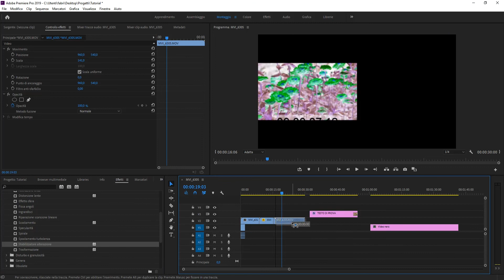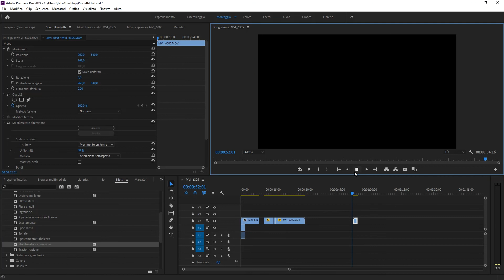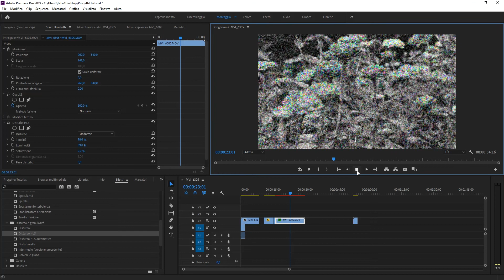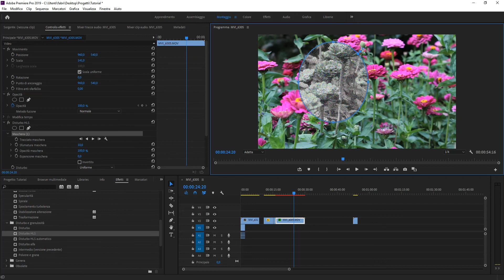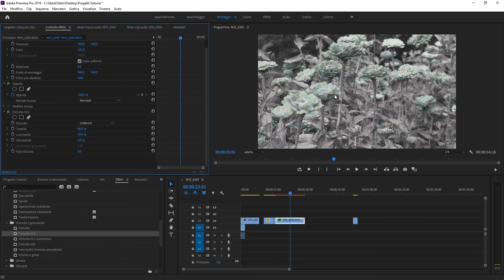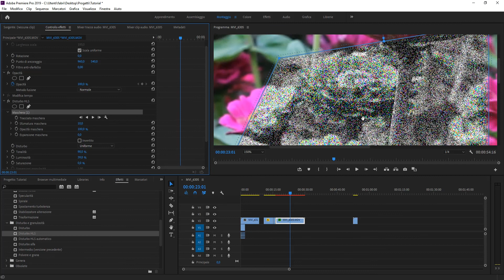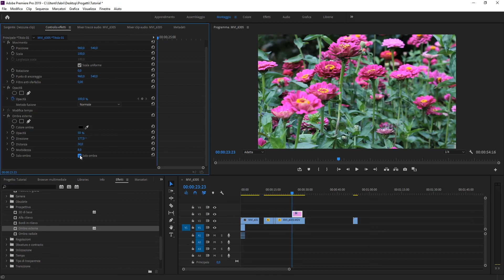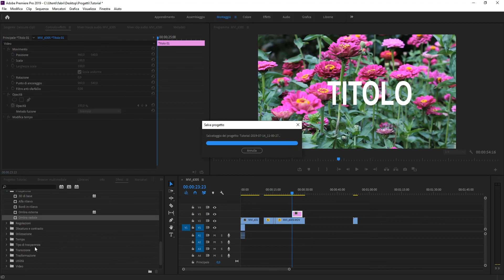Tutorial italiano Premiere Pro CC 2019 - Parte 6 - Le maschere degli effetti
In questa sesta parte del corso di Adobe Premiere Pro CC 2019 vediamo altri effetti e le maschere che possiamo usare per restringere il loro funzionamento ad una porzione di video.